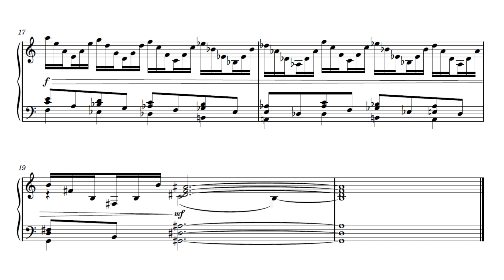Lucky Starr jumps on Mars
Preludios cortos para barrer la casa: 0. Lucky Starr jumps on Mars
Compositor/Composer: Augusto Neira Carrión
Fecha/Date: Julio/July 2020
Copyright